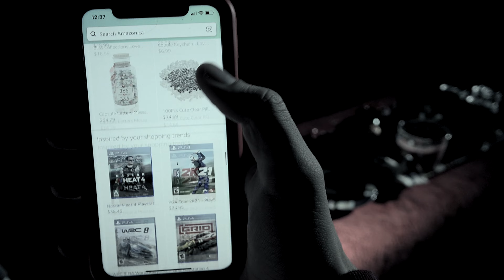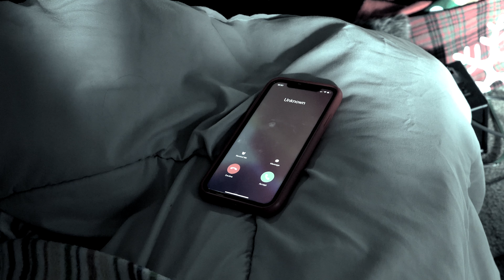Ghostface Returns Part 1 | Scream Fan Film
The most iconic killer from scream has just found his next victim, but will he have the courage to defeat Ghostface himself?? We'll find out!!